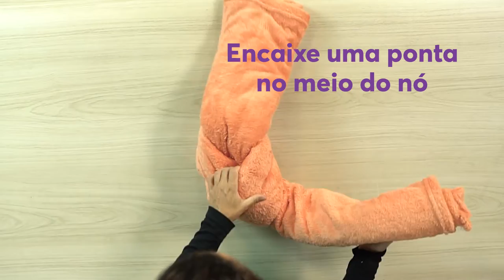Almofada de Nó - Faça você mesmo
As almofadas de nó são as queridinhas de quem busca uma decoração “bem pinterest”. 🥰
E sabia que dá pra fazer a sua usando algo que você provavelmente tem em casa? Confira o tutorial que preparamos e aproveite para reproduzir aí na sua casa hoje mesmo! 💚